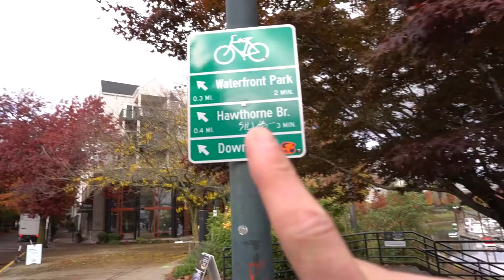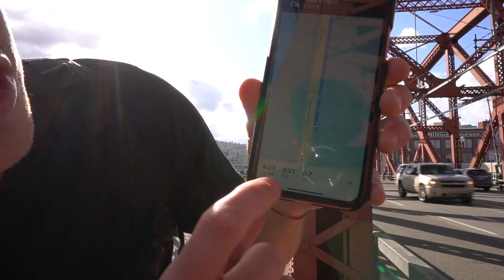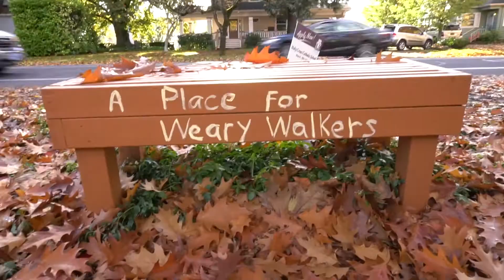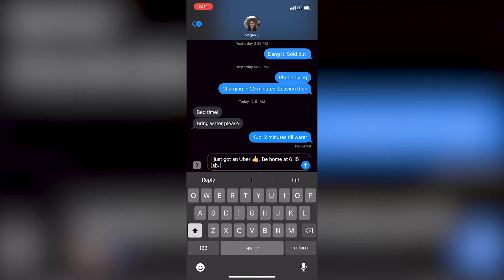I walked 20 Miles in Portland, Oregon…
🤙🏻  Exploring Portland in 2021 gave me some much-needed perspective about this city. I ended up crossing every bridge in Portland, Oregon in a day and making my way from sellwood up to st. johns and saw little homelessness, but some sketchy things. because I wanted to start a challenge to others to experience the Willamette River and bridges that cross it in a day. I moved to Portland 5 years ago and just now am understanding the bridges and can be a guide to all the bridges in Portland, Oregon. From TIllikum crossing, broadway bridge, ross island, all of them are interesting. In this vlog, I walk across all of them from Sellwood to St. Johns.

Camera bag
Wireless Mic
Favorite Starter Mic
Current Shotgun Mic
Main Camera
Main Lense
Lense ND Filter
Action Camera
Action Camera Grip
Tripod (big)
My Everyday Camera grip/tripod
Camera Stabilizer

📍Portland, OR | Filmed August 2021

My name is Jackson & my wife is Megan, we are both Oregonians who love traveling. She loves the experience and views and I love capturing them - together, we are a team with a 3-year plan of going from full-time employed to full-time travelers. Currently, I dream of Bali surf sessions and sunsets while Megan dreams of the Swiss Alps and the Italian Dolomites... We will make it work! 😊🎥🌎

✌🏻, Jax